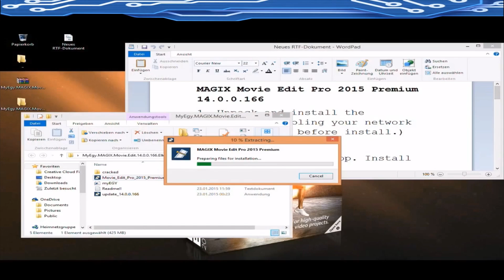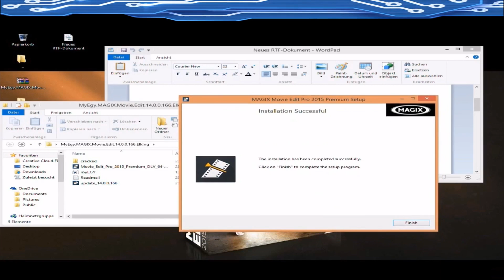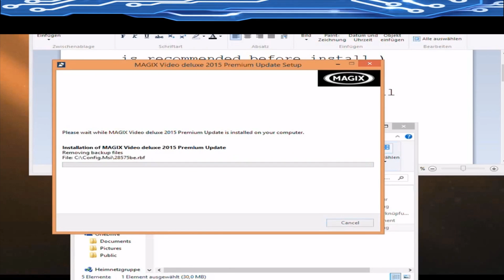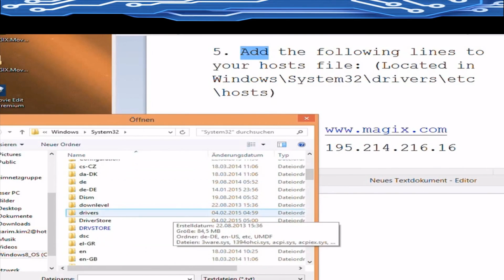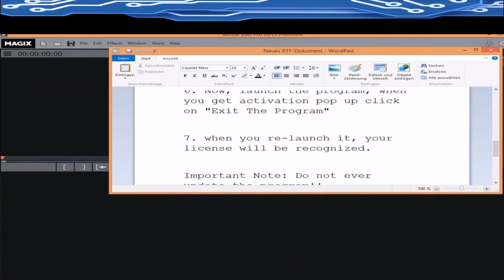[Download Kostenlos ] MAGIX Movie Edit Pro 2015 Premium 14.0.0.166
MAGIX Movie Edit Pro 2015 Premium 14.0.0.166
1. Unpack and install the program. (Disabling your network is recommended before install.)

2. Don't launch the app. Install update_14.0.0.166.

3. Don't launch the app. Replace the fixed exe to default dir.

4. Replace the fixed Protein.dll in Protein folder, confirm replacing obviously.

5. Add the following lines to your hosts file: (Located in Windows\System32\drivers\etc\hosts)

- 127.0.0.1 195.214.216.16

6. Now, launch the program, when you get activation pop up click on "Exit The Program"

7. when you re-launch it, your license will be recognized.

Important Note: Do not ever update the program!!

Because the license is particulary made for this version, therefore the moment the program is updated, it will stop working! Don't forget to edit your hosts file also.